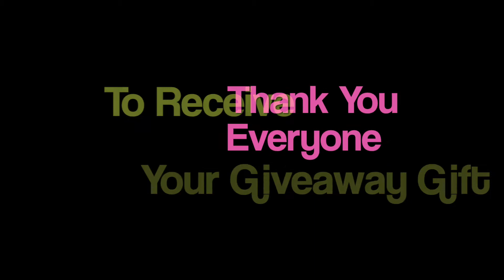Zoologist Perfumes Sample Sets Giveaway Winners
Did you win one of the Zoologist Perfumes sample sets? Please watch to find out. :)